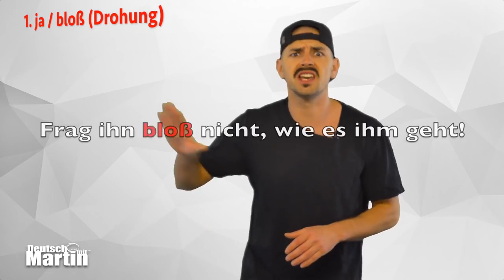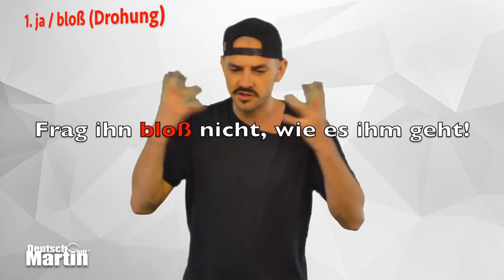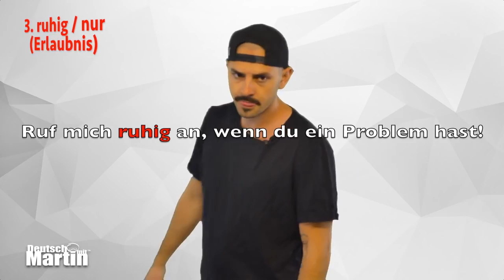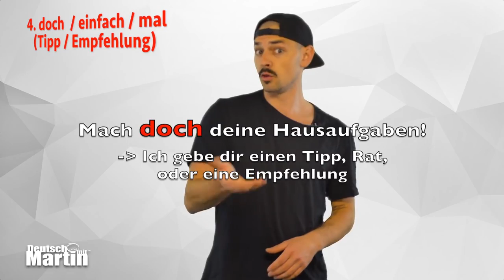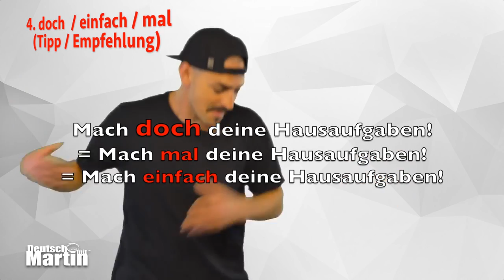DeutschAG: Martin. Las partículas modales y el imperativo